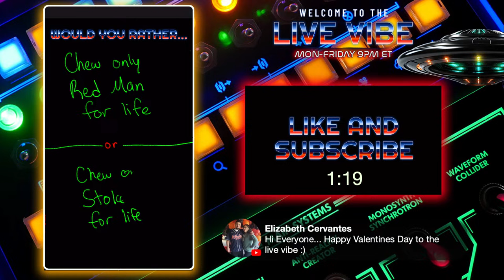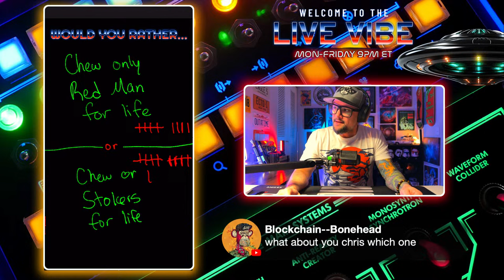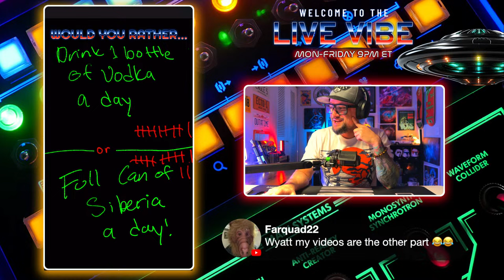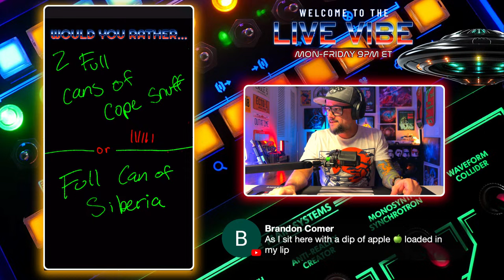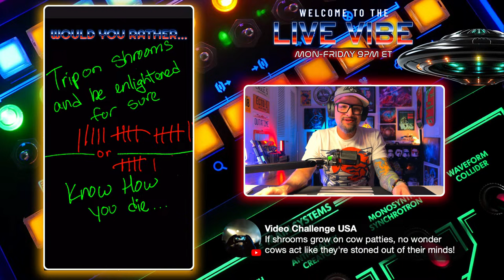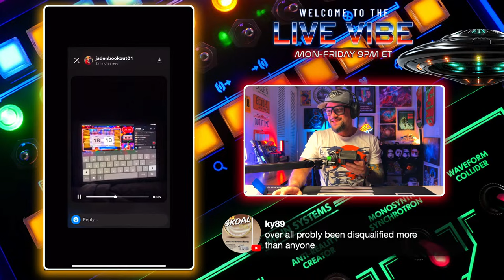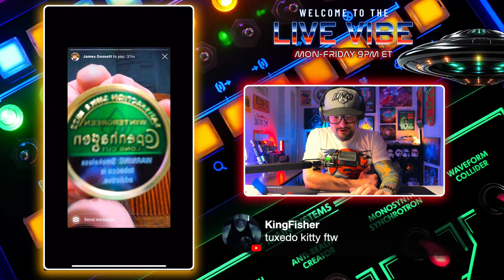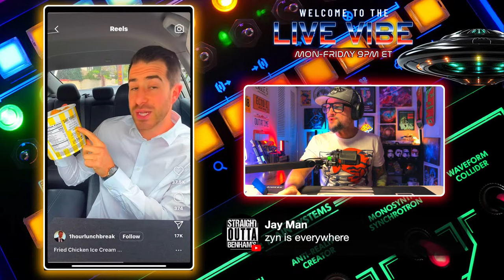Would You Rather (DIP EDITION) Part 3 | Live Vibe #75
The Live Vibe
P.O.Box 7492

Support these fellow Live Vibers

00:00  Intro
03:13  Welcome
05:12 Would you rather...Red Man Chew or Stokers Chew
29:50  Vodka Everyday or Full can of Siberia Everyday
47:48  2 Full Cans of Cope Snuff or Full can of Siberia
1:04:36  Cowboy boots everyday or Shoes
1:15:50  Trip on Shrooms or Know how you die
1:30:37  Deal or No Deal!
2:02:22 Live Viber Spotlight!